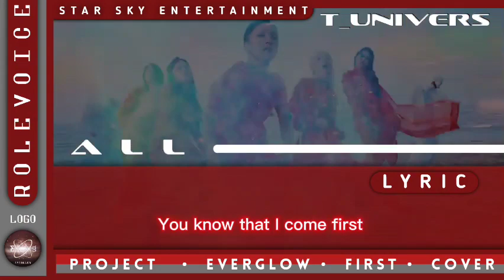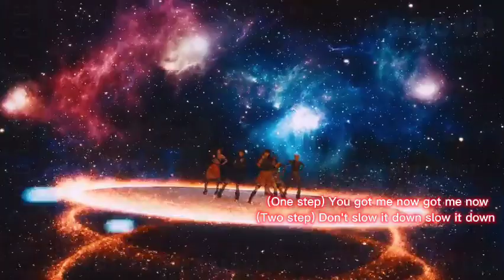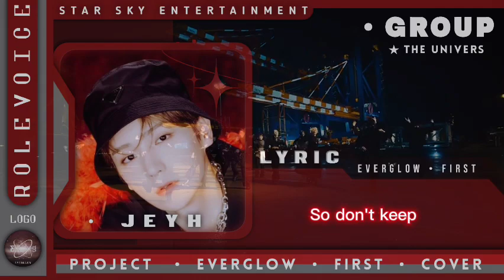𓊓 ࣭ ׄ 𝅦 FIRST • COVER • T. UNIVERS • PROJECT